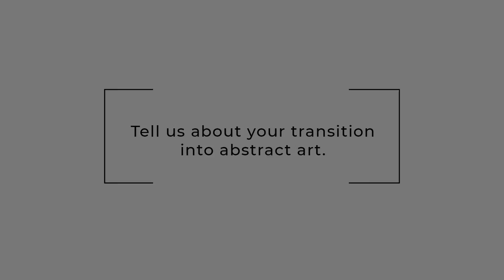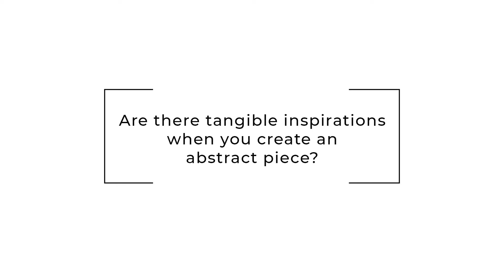The Gallery at Paper Mill with Calina Hiriza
To kick off The Gallery at Paper Mill's "Color Abstraction" exhibit, we spoke with featured artist, Calina Hiriza, about her artwork and experiences.

The Gallery at Paper Mill is located on the mezzanine level and can be enjoyed by patrons attending a performance or visited daily from 12:00PM – 6:00PM with no ticket required. Exhibitions run concurrently with our theater’s five annual mainstage productions.